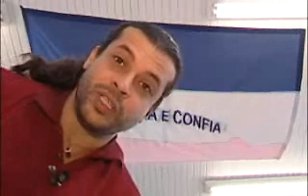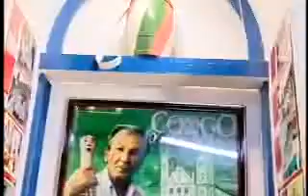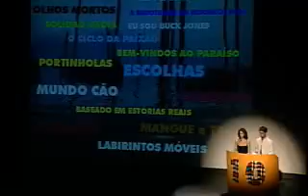30 anos de muita cultura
A TV Gazeta foi fundamental na descoberta da identidade cultural do capixaba. Gostar e valorizar as coisas locais, as suas manifestações artísticas, as belezas naturais do seu Estado. A diversidade cultural do Espírito Santo foi sempre retratada pelas nossas reportagens.

[Reportagem exibida no programa 'Conexão Geral' Especial 30 anos da TV Gazeta, no dia 19/09/06]